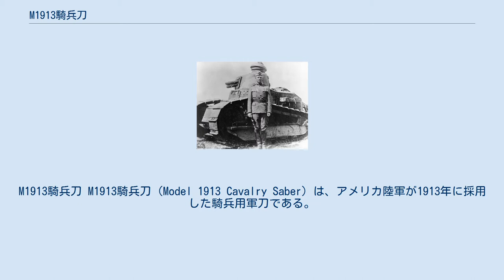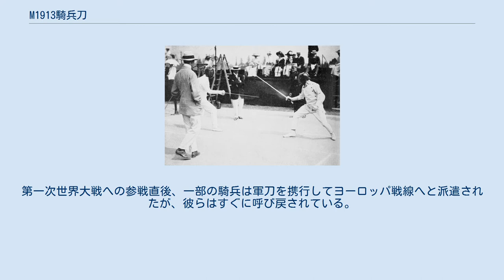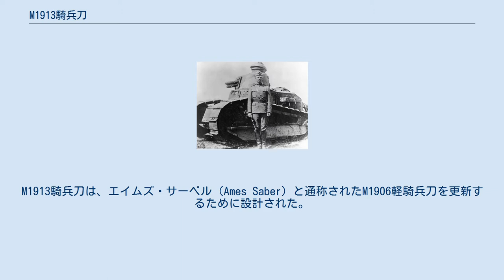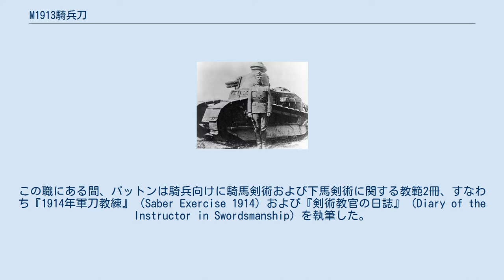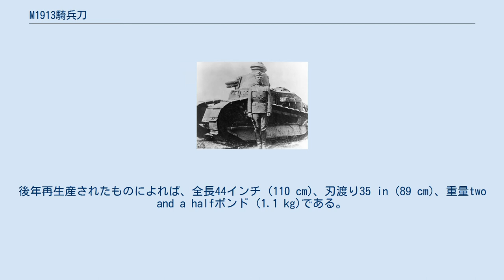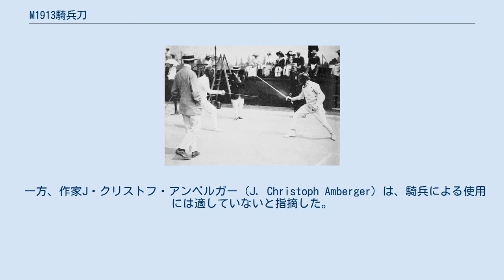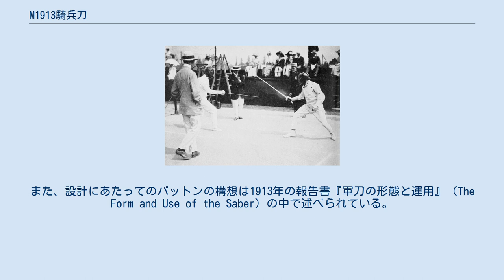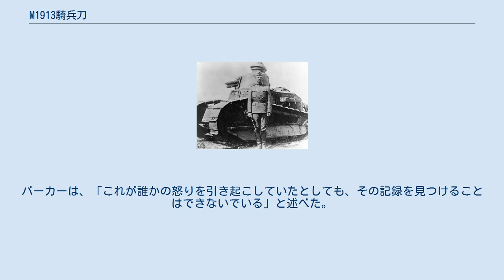M1913騎兵刀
ジョージ・パットン
M1913騎兵刀 M1913騎兵刀（Model 1913 Cavalry Saber）は、アメリカ陸軍が1913年に採用した騎兵用軍刀である。
当時陸軍騎兵少尉だったジョージ・パットンが考案したことから、パットン・サーベル（Patton Saber）の通称で知られる。
パットン自身がフランスで実施した剣術研究に基づき、従来の軍刀に見られる斬撃を重視した曲刀のスタイルを改め、刺突を重視した直刀のスタイルを採用していることが特徴である。
 大型のバスケット型護拳を備え、刃部は諸刃（擬似刃）である。
刺突に適した直刀で、騎兵によって使用されることを想定していた。
一般にサーベルの特徴とされる湾曲した刃を備えていなかったものの、制式名称には「サーベル」（Saber）という表現が用いられた。
 M1913騎兵刀はアメリカ陸軍騎兵隊が最後に採用した軍刀だが、実戦用の装備として使われることはなかった。
第一次世界大戦への参戦直後、一部の騎兵は軍刀を携行してヨーロッパ戦線へと派遣されたが、彼らはすぐに呼び戻されている。
技術的進歩の中で戦争の様相は一変し、Gew98やMG08重機関銃で武装したドイツ兵を前に、もはや騎兵や彼らを載せた馬は太刀打ちできなかった。
結局、彼らは騎馬歩兵と同様、純粋な移動手段としてのみ馬を使い、戦闘時には下馬することを余儀なくされた。
パットンもまた、馬の代わりに戦車を用いた攻撃戦術に傾倒していき、後の第二次世界大戦では最も有名な機甲部隊指揮官の1人となった。
 1912年ストックホルムオリンピックにて近代五種競技に出場した際のパットン（右） 軍刀はアメリカ陸軍騎兵隊の伝統的な装備の1つだった。
M1913騎兵刀は、エイムズ・サーベル（Ames Saber）と通称されたM1906軽騎兵刀を更新するために設計された。
なお、M1906軽騎兵刀は、M1860軽騎兵刀に改良を加える形で設計された軍刀である。
パットンは騎馬兵学校（Mounted Service School, 後の陸軍騎兵学校）の剣術筆頭教官（Master of the Sword）として勤務している頃に新たな軍刀の設計に着手した。
M1913は、M1860やM1906の設計から一線を画した完全な新設計だった。
 1912年ストックホルムオリンピックに続き、パットンは家族と共にドレスデン、ベルリン、ニュルンベルクを歴訪した。
「ヨーロッパで最も優れた剣士」を探していたパットンは、フランス陸軍の「色男の剣士」（beau sabreur）こそがそれであろうとの噂を耳にした。
その「色男の剣士」ことM・クレリ曹長（M. Cléry）は、ソミュールの陸軍騎兵学校に勤務するフェンシング教官であった。
ソミュールに向かったパットンは、剣術研究のためにクレリとの手合わせを繰り返した。
帰国後、パットンは『陸海軍ジャーナル』（Army and Navy Journal）に研究の成果を纏めた論文を寄稿した。
『騎兵ジャーナル』（Cavalry Journal）は、1913年3月号にてパットンの記事を初めて掲載した。
1913年夏、武器省に軍刀再設計のための助言を送った後、再びソミュールを訪れてクレリと共に剣術研究を行った。
その後、パットンはカンザス州フォート・ライリー内の騎馬兵学校に入校し、さらに新設された剣術課程の筆頭教官に任命された。
この職にある間、パットンは騎兵向けに騎馬剣術および下馬剣術に関する教範2冊、すなわち『1914年軍刀教練』（Saber Exercise 1914）および『剣術教官の日誌』（Diary of the Instructor in Swordsmanship）を執筆した。
 M1913騎兵刀のデザインはナポレオン戦争頃に使われたフランス製重騎兵刀、そして刺突を重視したフランス陸軍騎兵隊の戦闘教義から影響を受けていた。
また、イギリス陸軍の騎兵用軍刀、1908年式騎兵刀とよく似ていた。
 M1913騎兵刀は大型のバスケット型護拳を備える諸刃の直刀である。
パットン自身が提唱し、翌年に教範『1914年軍刀教練 』にも掲載された新剣術を取り入れ、刺突による戦闘を重視した故の設計であった。
 現在のスポーツ競技としてのフェンシングで用いられる剣にも影響を与えたとされたこともあったが、スポーツフェンシング用の剣はハンガリーおよびイタリアの伝統的な刀剣を元に1910年に考案されたものであり、M1913騎兵刀と直接の関係はない。